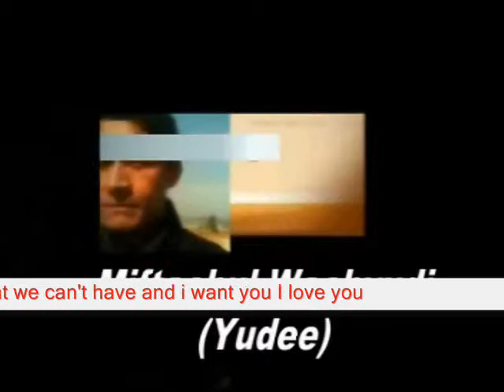say that we always want- Miftachul Wachyudi (Yudee)